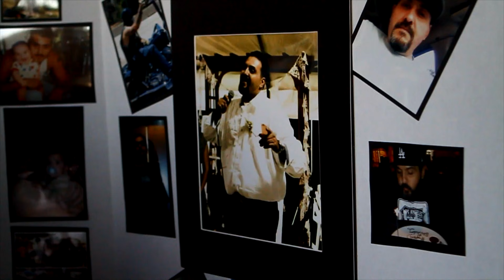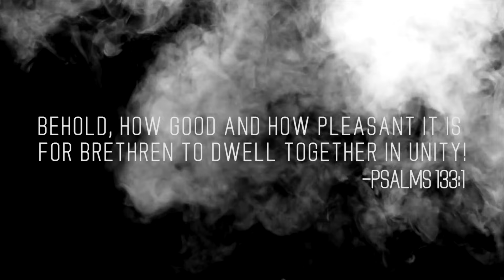MONGOLS M.C.-THE HARBOR CHAPTER R.I.P "CHACHO"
The Mongols Motorcycle Club giving its Respect, to recently passed member "Chacho" from The Harbor Chapter.   Harbor Chapter 110 To The End .. Big Thnx to Flacco from The Mongols for Drone and Camera footage.